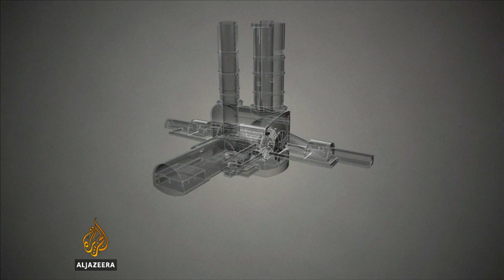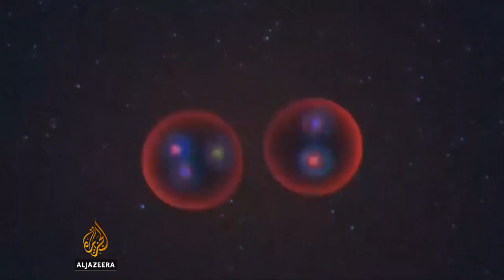Hadron collider restarted after two-year upgrade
Scientists at Europe's physics research centre CERN on Sunday have restarted their "Big Bang" Large Hadron Collider, embarking on a bid to probe into the "dark universe" they believe lies beyond the visible one. Al Jazeera's Nadim Baba reports.